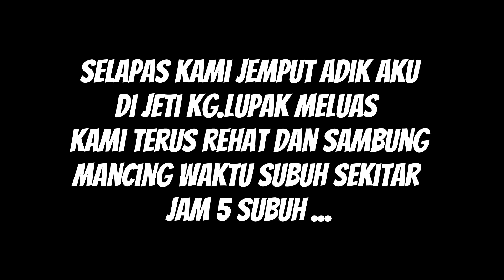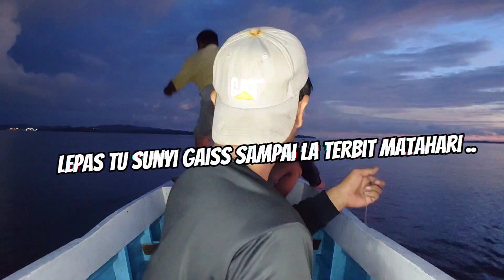Mancing ikan dasar di spot paling banyak ikan jenahak di sandakan !!!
Hi semua..kali ini sya dan beliau memancing di sekitar pulau mayat sandakan dan hasil pancingan ada beberapa ekor sahaja 😊
memancing menguna kan cara handline dan mengunakan sotong hidup sebagai umpan

Tak lupa juga kepda subscriber sya ...sya amat menghargai kamu punya sokongan ..terus kan beri support dan inshaallah bila tiba masa nya..akan ada sinar buat kita semua..

Credit :
Music yang saya guna

Youtube libary

Jangan lupa support channel youtube mereka ya

Sebarang pertanyaan boleh hubungi sya di